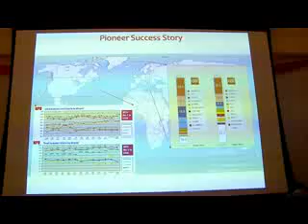ရန္ကုန္ျမင္ကြင္းက်ယ္(30.6.2015)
Pioneer AMICI Myanmar 2015 Event